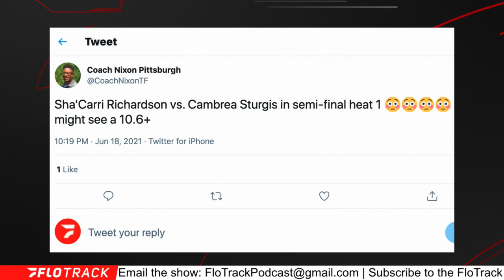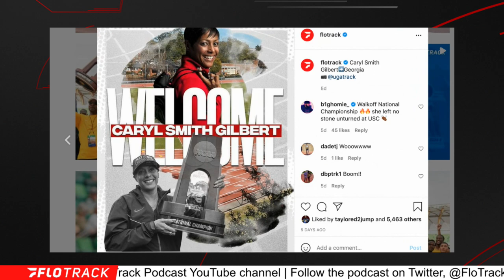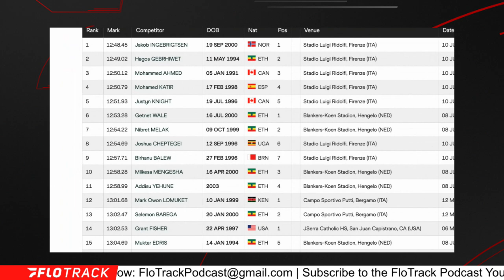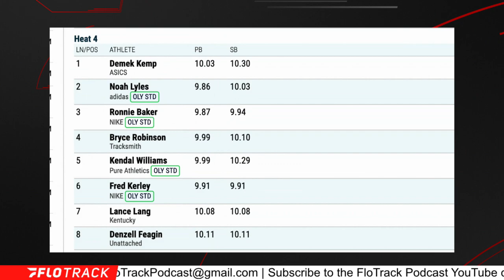Answering YouTube Questions: Olympic Trials Day One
Responding to the biggest questions after day one of the Olympic Trials submitted by the YouTube live viewers.